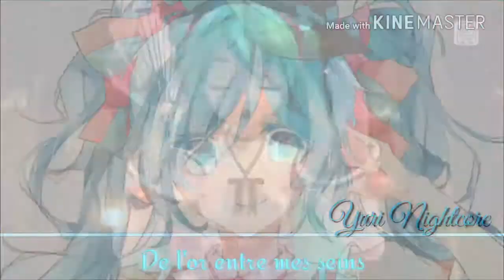[Nightcore] - Je Sors Ce Soir (Barbara Opsomer) +Lyrics/Paroles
Hey !❤

Je sais que j'ai été plutôt vite pour faire ce Nightcore !😁 Mais comme je suis en vacances, j'essaye de faire plus de vidéos comme j'ai du temps, parce que quand j'ai cours c'est assez difficile de trouver du temps pour en faire ! Donc j'en profite car lundi prochain c'est la rentrée ! Et du coup il y aura moins de vidéos ! Bref, voici une chanson que j'aime beaucoup !!❤💖 J'espère que mon Nightcore vous plaira !!😊💕❤

Donnez-moi vos avis en commentaires !!😉

Artiste: Barbara Opsomer
Animé: Vocaloid - Project Diva Future Tone (Hatsune Miku)
Images: Hatsune Miku

      |ME SUIVRE|

      |MES LOGICIELS|

Bon Visionnage !❤💖💝💞😘😘